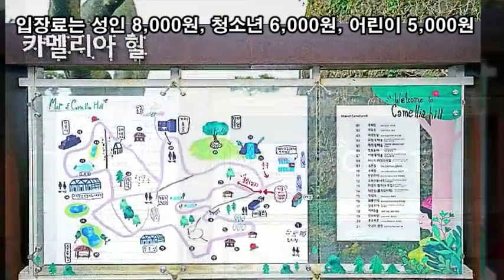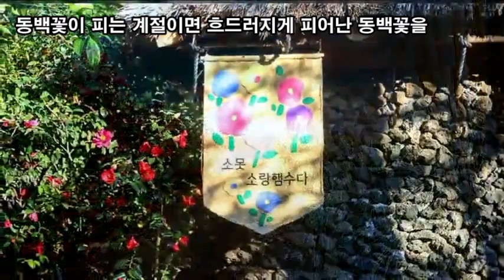랜선힐링여행, 제주 겨울여행, 제주 동백홀릭 카멜리아 힐 제5탄